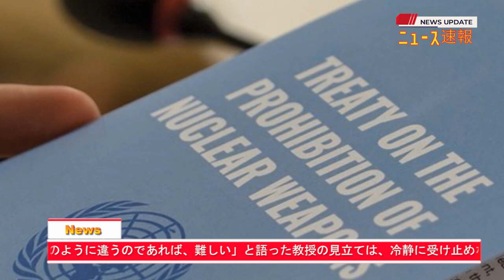最新ニュース 2022年9月27日